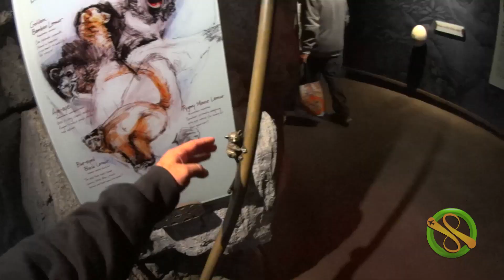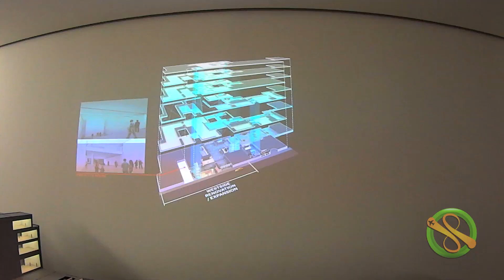2 LUGARES GRATIS PARA VISITAR EN NY - VLOG 15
HOLA SOY POCHO, ARGENTINO VIVIENDO EN PUERTO RICO, HOY VISITAMOS EL ZOOLOGICO DEL BRONX DONDE CASI NO HABIA ANIMALES POR EL FRIO, Y EL MUSEO DEL MOMA DONDE HABIA DEMASIADA GENTE DESESPERADA POR LOS CUADROS FAMOSOS.

Música